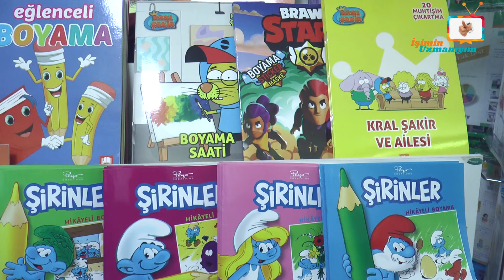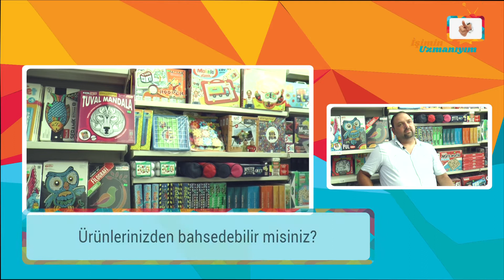İşimin Uzmanıyım | PENGU TOYS | Kıbrıs - Girne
İşimin Uzmanıyım Programı olarak, Kıbrıs'ta Pengu Toys'a konuk olduk. İşletme yetkilisi Sn. Erkut Bey'e vermiş olduğu değerli bilgiler için teşekkür ediyor ve başarılarının devamını diliyoruz.